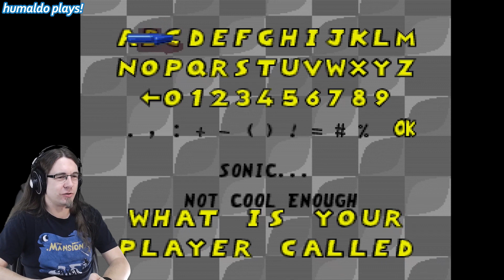Einrad genügt zum Abloosen 🇦🇹 UNIRALLY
Unirally ist schnell, hat geile Mucke, macht Spaß und ich bin absolut mies dabei.
Intro Song von FreddeGredde
Produziert von chronerion.media